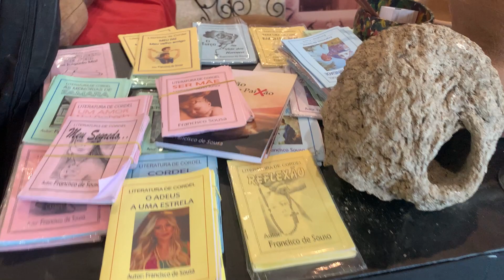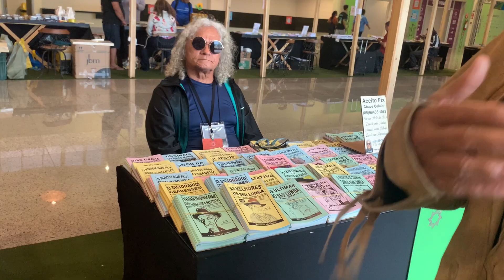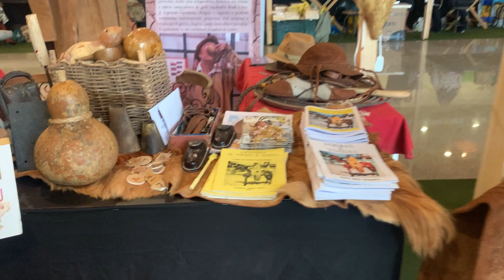XIV Bienal de Livros do Ceará 2022 - Antônio Neto - Vaqueiro